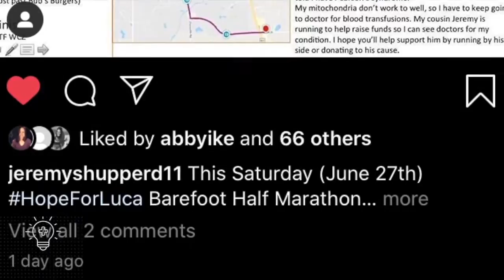Must See: One-Wheel Motorcycle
A Wisconsin man shows off his one-of-a-kind monocycle.